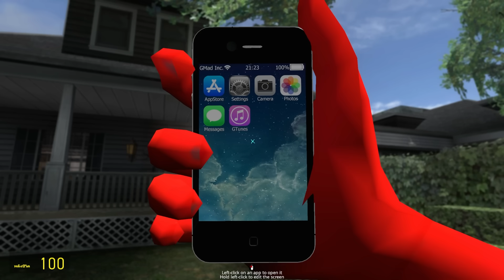ถ้าเจอ Labubu ตัว Secret หน้าบ้าน หนีไปให้ไวที่สุด !! | Mind&Nat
ถ้าเจอ Labubu ตัว Secret หน้าบ้าน หนีไปให้ไวที่สุด !!